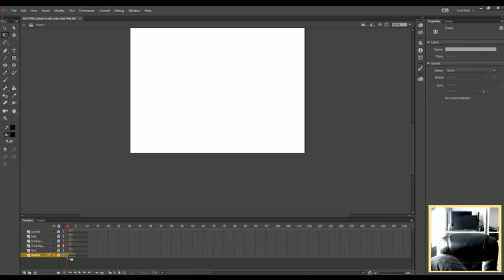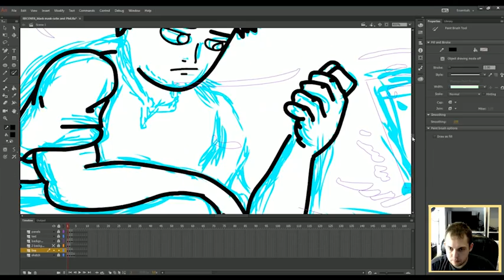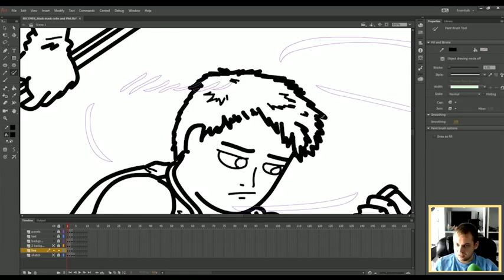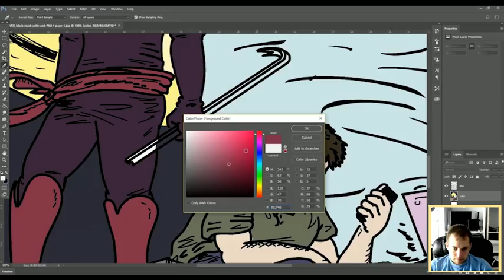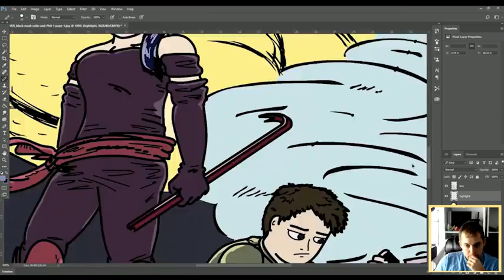Black Mask Cutie and Phill cover speed draw Yu Nakamura Questions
Be sure to leave a comment tell us what you think and what you want to see us play